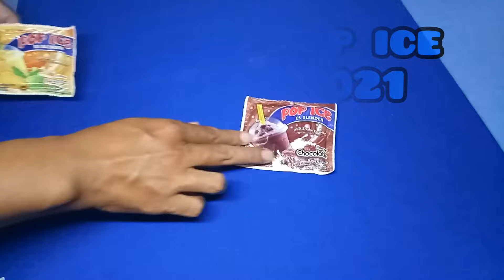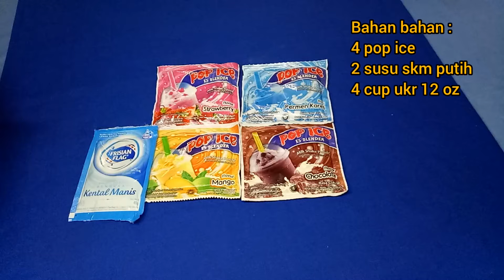Resep Minuman Kekinian 2021 dari POP ICE & SUSU SKM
Assalamualaikum
teman teman subscriber.. kali ini saya akan membagikan resep dan ide usaha MINUMAN KEKINIAN 2021 dari 2 bahan sederahana POP ICE & SUSU SKM..rasanya enak mantaaap dan modalnya murah...

Bahan bahan :
4 Pop ice
2 Susu putih Skm
400 ml air putih
4 cup ukr 12 oz
es batu secukupnya ( es serut)

perhitungan modal
4 pop ice = 4000 ( klo beli satuan = 1500 )
2 susu skm = 3000
4 cup ukr 12 = 240 x 4 = 960
Total  = 7960  (dibulatkan 8000  )

@ Cup dijual 5000 x 4 = 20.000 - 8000
                     UNTUNG   = 12.000

tapi tergantung harga didaerah masing masing ya teman teman..

terima kasih.. & ajkk
wassalamualaikum